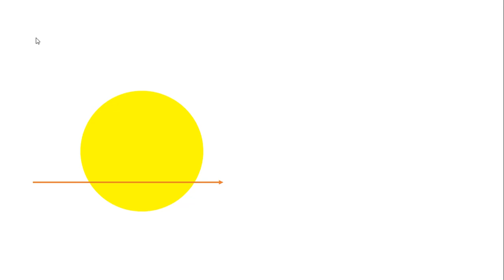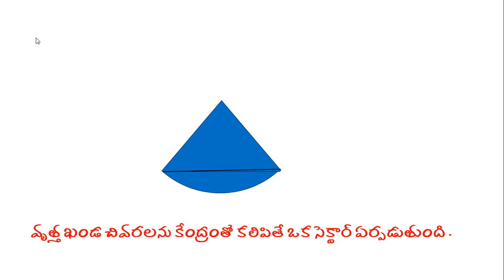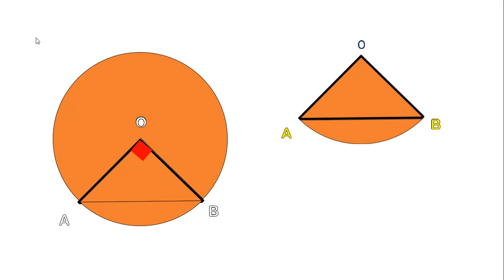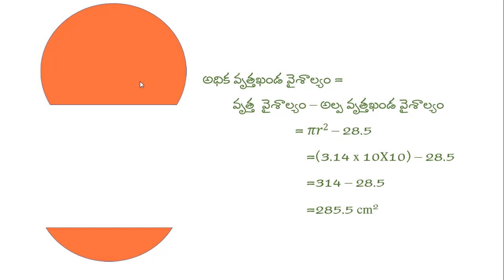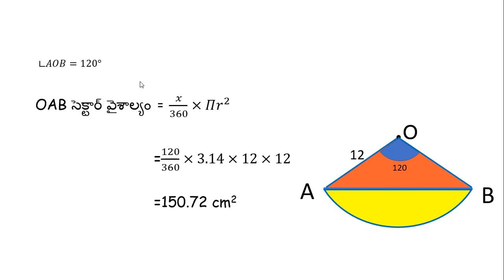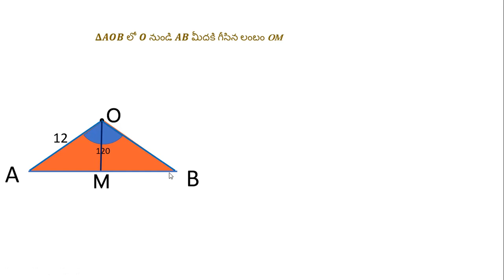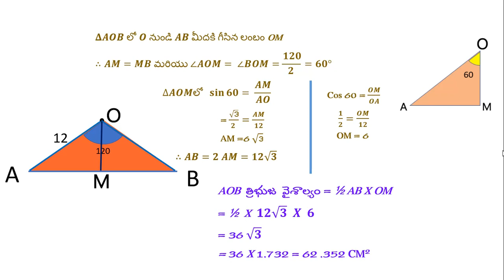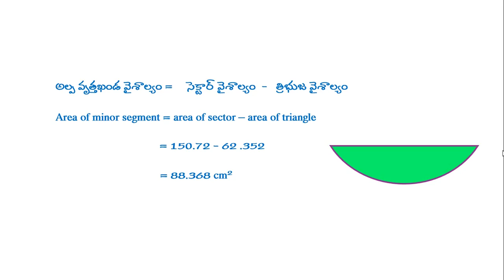Area of segment of circle | secants and tangents part 3 | వృత్త ఖండ వైశాల్యం 10th class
Class: 10
Topic : area of segment of circle
Lesson : secants and tangents part 3
   వృత్త ఖండ వైశాల్యం
10 వ తరగతి
part -1